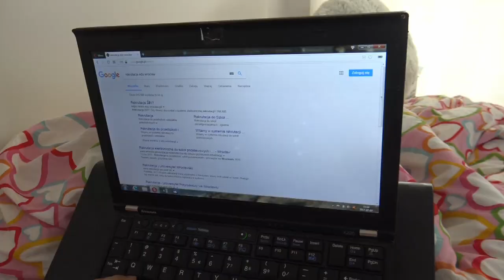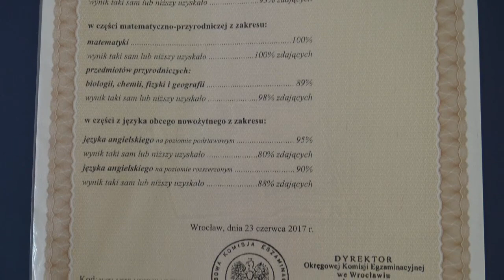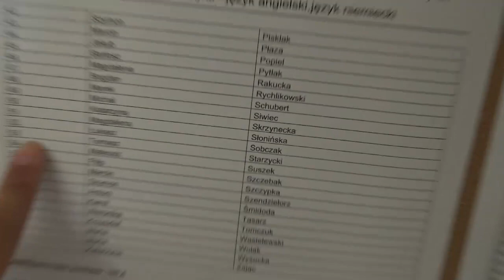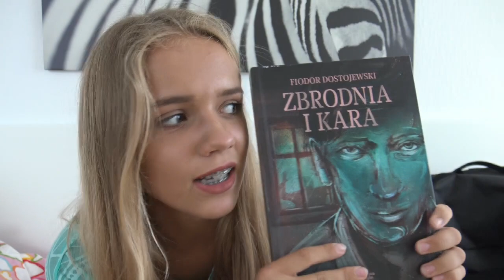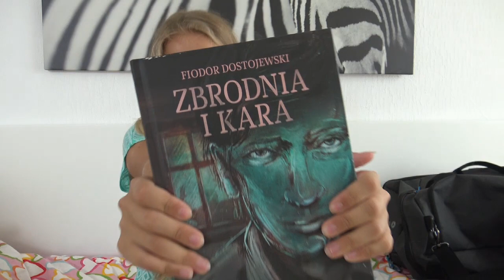DOSTAŁAM SIĘ DO LICEUM || Daily Vlog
Hejka,
dzisiaj zapraszam Was na vloga, w którym jadę do Wrocławia zawieźć papiery i pokazuję Wam co dostałam na koniec roku szkolnego :)
Miłego oglądania,
xoxo Kasia